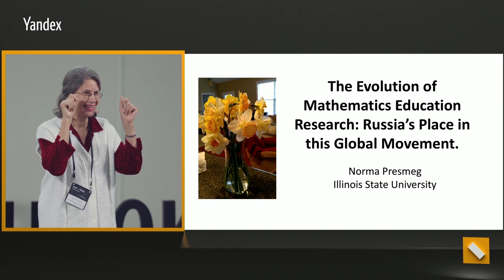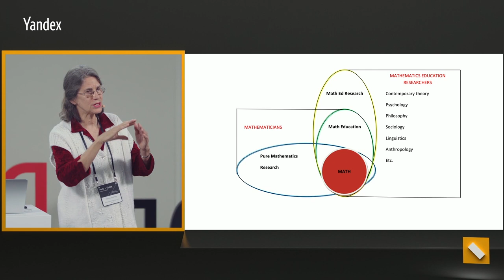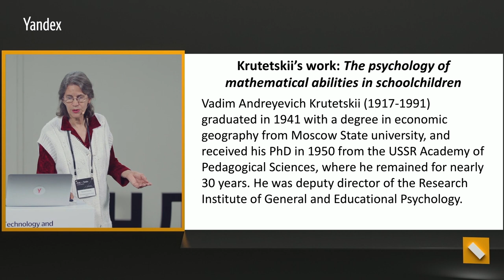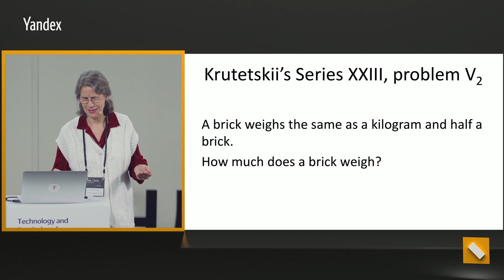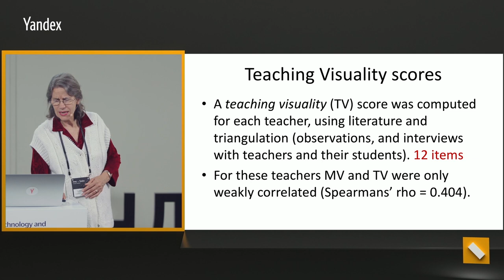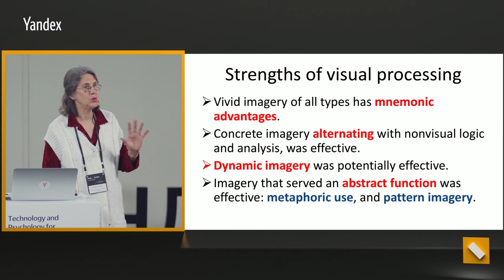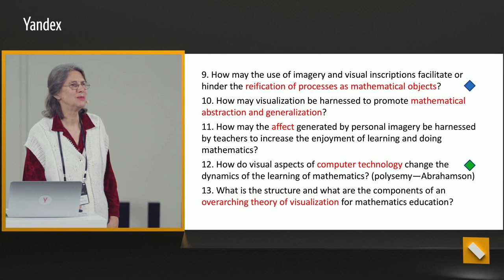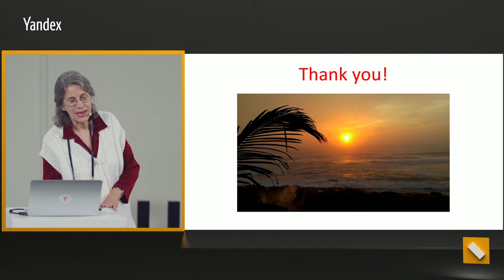Evolution of mathematics education research. Эволюция математического образования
*for English scroll below*

«Эволюция исследований в сфере математического образования: роль России в международном научном процессе».
Пленарный доклад Нормы Пресмег, почётного профессора Иллинойского университета (США) на конференции «Психология и технологии в математическом образовании».
18–21 марта 2019 года, Москва, Россия.

Профессор Пресмег рассказывает о различиях между исследованиями в области чистой математики и исследованиями математического образования, о развитии Международного общества исследователей в области психологии математического образования (Psychology of Mathematics Education, PME) и о том, как менялись представления о теоретических парадигмах и эффективных методах исследований.

Далее Пресмег рассказывает о значении работ советского психолога В. А. Крутецкого, который опередил свое время, осознав важность качественных исследований на основе глубинных интервью с учениками. Это позволило ему выявить возрастные и индивидуальные особенности в соотношении вербально-логических и наглядно-образных компонентов мышления, а также особенности запоминания и воспроизведения.

Работы Крутецкого дали толчок исследованиям по визуализации в обучении — это касается представления изображений в уме, так и внешних рисунков и схем. Одновременно с тем, важно размышлять о том, каковы ограничения визуального мышления, как и почему его нужно сочетать с обучением абстрактному и логическому мышлению.

В завершение выступления Норма Пресмег приводит длинный список вопросов, которые стоят перед исследователями визуального в математическом образовании сегодня.

Организаторы конференции: Международное общество исследователей в области психологии математического образования (PME) и компания «Яндекс».

**ENGLISH**

The evolution of research in the field of mathematical education: the role of Russia in the international scientific process.
Norma Presmeg, Professor Emeritus at the University of Illinois.
Plenary report at the conference "Psychology and Technology in Mathematics Education."
March 18–21, 2019, Moscow, Russia.

Professor Presmeg talks about the differences between research in the field of pure mathematics and the study of mathematical education, the history of the International Society for Psychology of Mathematical Education (Psychology of Mathematics Education, PME) and change in theoretical paradigms concerning research methods in this field.
Further on, Presmeg talks about the significance of the work of the Soviet psychologist V. A. Krutetsky, who was ahead of his time as he realized the importance of qualitative research based on deep interviews with students. This allowed him to identify age and individual characteristics in the ratio of verbal-logical and visual-figurative components of thinking, as well as features of memorization and reproduction.

The works of Krutetsky gave impetus to research on visualization in training. This applies to mental images and external drawings and diagrams alike. Prof. Presmeg identifies five different types of visual imagery (42:50) and names limitations of visual thinking (48:10).

Further research questions are many, among them: how visualization may be harnessed to promote mathematical abstraction and generalization, and how visual aspects of computer technologies change the dynamics of learning of mathematics.